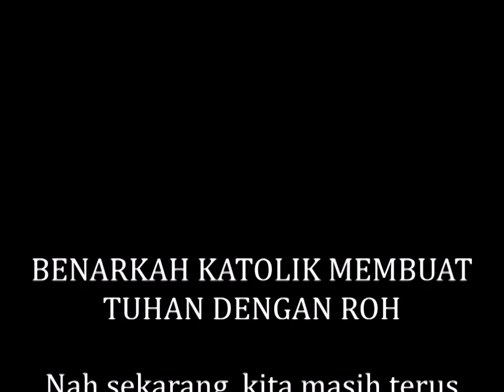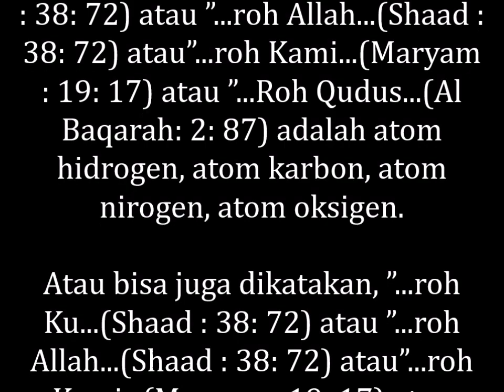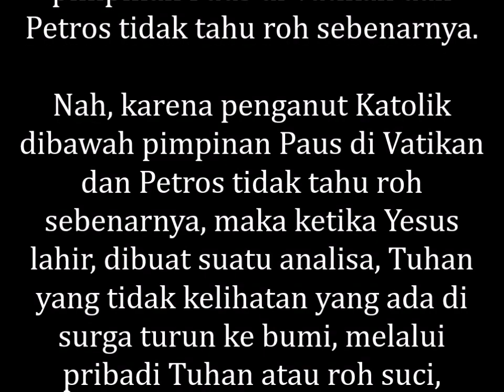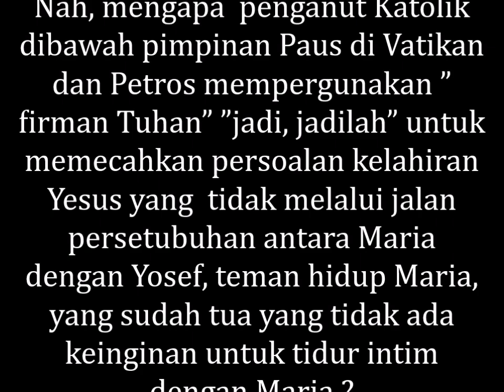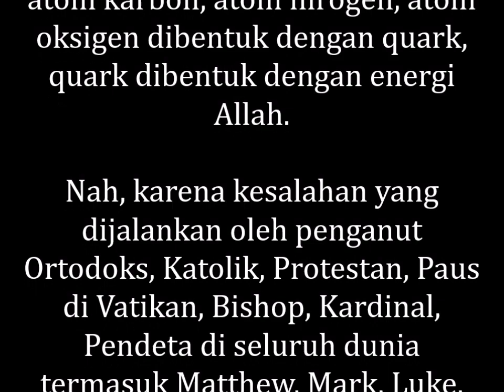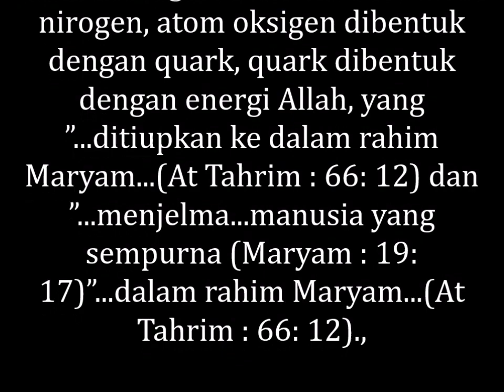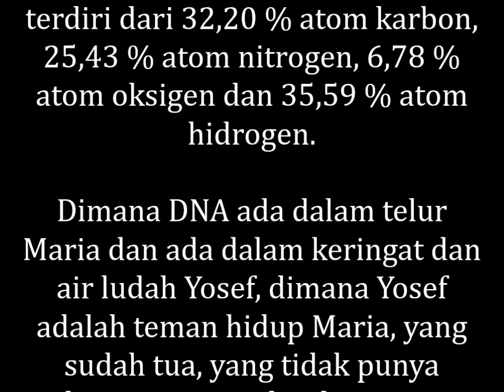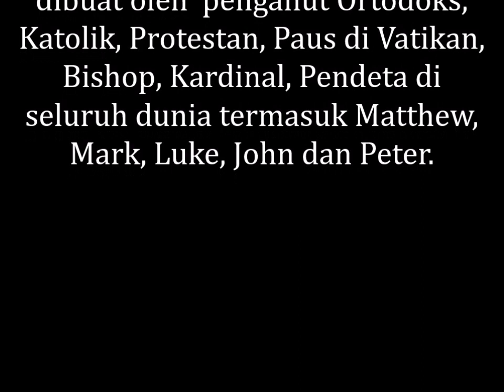BENARKAH KATOLIK MEMBUAT TUHAN DENGAN ROH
MEMBONGKAR RAHASIA ALLAH, BENARKAH KATOLIK MEMBUAT TUHAN DENGAN ROH